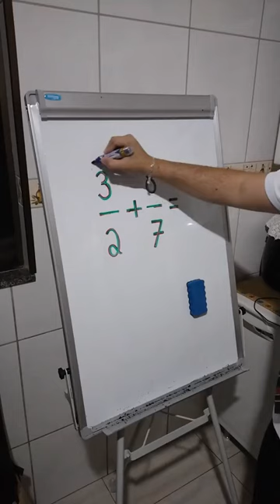Adição de Frações com o Mr Bean da Matemática